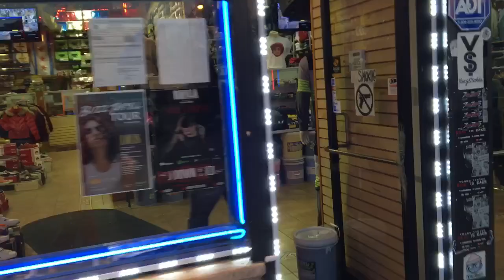Lincoln vs daywalker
Daywalker is from buffalo and Lincoln doesn't want him around @Exclusive773
Instagram vine Twitter periscope @Exclusive773